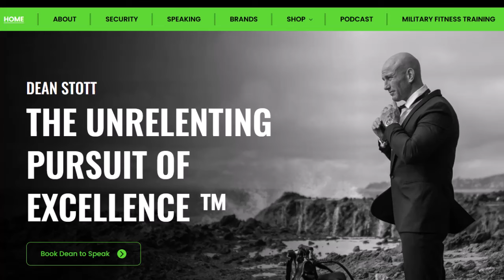Inside the mind of a Special Forces leader: Dean Stott’s rules to live by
Dean Stott, a former UK Special Forces operator and star of Netflix’s “Toughest Forces on Earth” recently sat down with Police1 to share accounts of extraordinary missions, his journey to overcome a career-ending injury, and insights on leadership and resiliency.

From clandestine operations and high-stakes evacuations to a record-breaking cycling challenge, Stott’s journey is filled with lessons on leadership, resilience and the importance of team dynamics.

During this interview, we dig into:

- How Dean prepared for and executed a record-breaking 14,000-mile cycling journey from Argentina to Alaska, and how a royal wedding invitation from Prince Harry added unexpected pressure.
- How Dean transitioned from military life after a career-ending injury to founding a successful private security company, including high-stakes evacuations during the Arab Spring.
- Dean’s unique insights into maintaining mental and physical resilience, and the crucial role of physical activity in mental health.
- Dean’s experiences on the Netflix show “Toughest Forces on Earth,” where he and his team train with elite special forces units around the globe.
- How family support has been the cornerstone of Dean’s success.